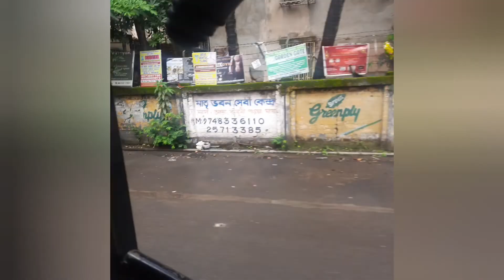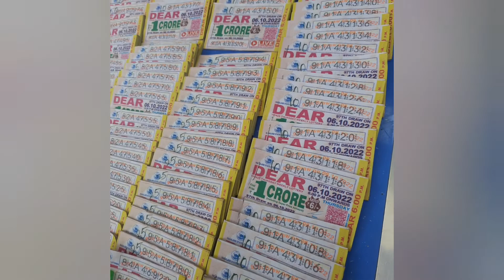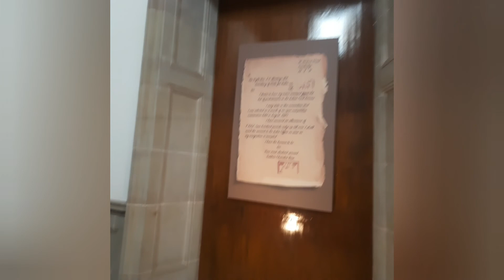Victoria Memorial Kolkata